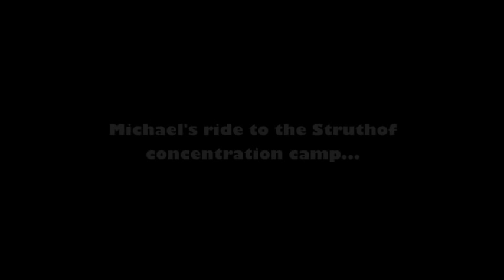The Reader: Michael's ride to the Struthof concentration camp...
This video visualizes a scene from the novel, The Reader, written by Bernhard Schlink. Michael was hitchhiking to get to the Struthof concentration camp to see Hanna. The video follows the original text.

Starring:
Brian Hsieh as Driver
Steve Chiang as Michael

Director/Editor:
Jessica Chih-Han Yang

Assistant Director/Props:
Jennifer Chiang